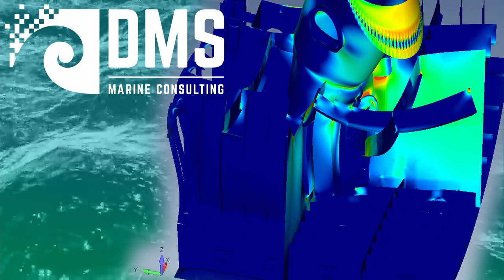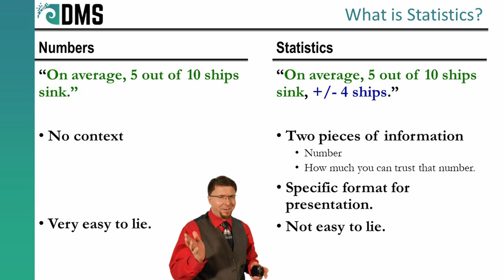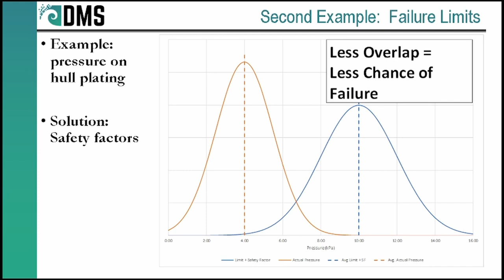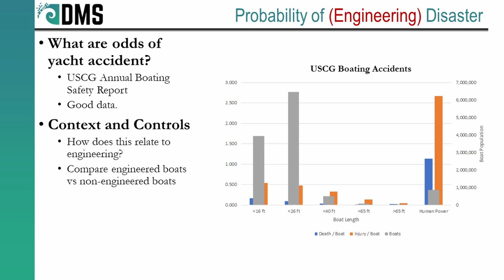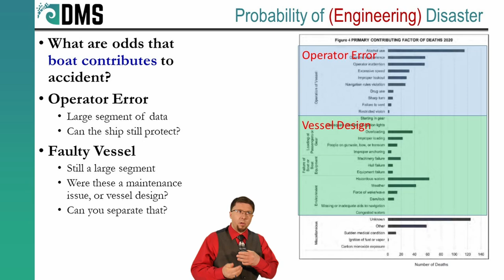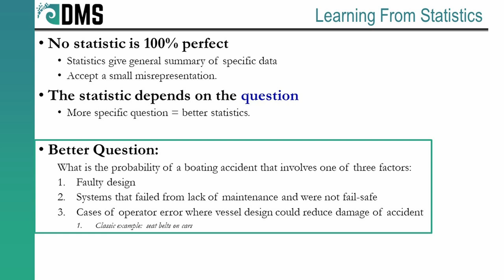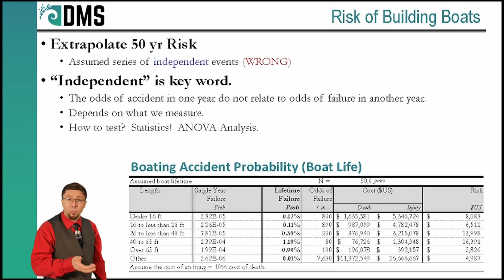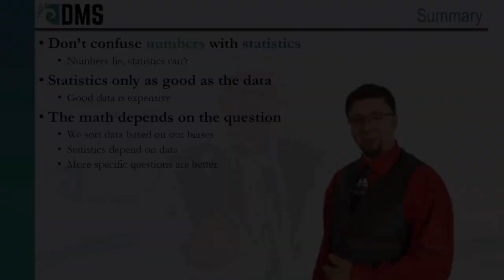Lying with Numbers: Science and Statistics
In a previous video, I performed a simple analysis to demonstrate the power of risk analysis as a technique.  But that video also showed how easily numbers can misrepresent and create false confidence.  In this video, I tear apart my own analysis and show why statistics are necessary for accurate science.

References

[1] S. Gonzalez, "Lives vs the Economy," National Public Radio, 15 Apr 2020. [Online]. Available [Accessed 04 Apr 2022].
[2] GJEL Accident Attorneys, "Examples of Wrongful Death Cases & Settlement Amounts," GJEL Accident Attorneys, 2022. [Online]. Available [Accessed 04 Apr 2022].
[3]  "Receational Boating Industry Overview," in 2016 Recreational Boating Participation Study, National Marine Manufacturers Association, 2016.
[4]  Office of Auxiliary and Boating Safety, 2020 Recreational Boating Statistics, Washington, D.C.: United States Coast Guard, COMDTPUB P16754.34, 2020.
[5] D. Glass, "Global shipping fleet value hits all time high of $1.2 trillion," Seatrade Maritime News, 27 Aug 2021. [Online]. Available [Accessed 13 April 2022].
[6] Roberts, "World merchant fleet and top 15 shipowning countries (2021)," InfoMaritime.eu, 22 Aug 2021. [Online]. Available [Accessed 13 April 2022].
[7]  Dearsley Maritime Consulting Ltd, Manpower Report, International Chamber of Shipping, 2015.